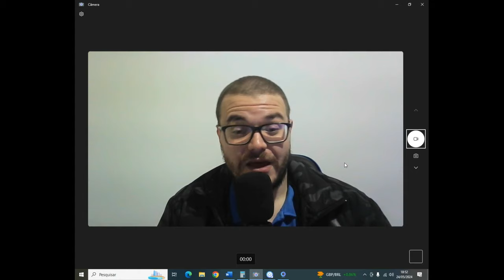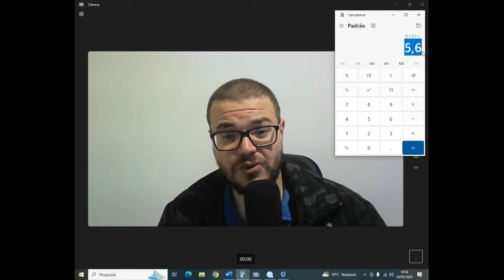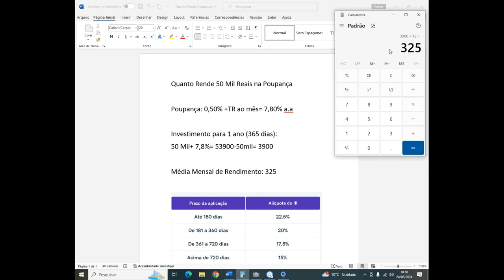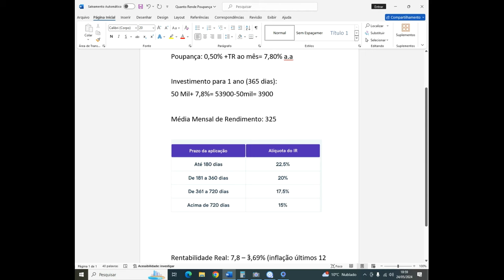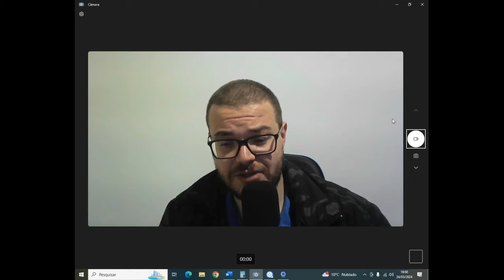Quanto Rende 50 Mil Reais na Poupança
Nesse vídeo iremos falar sobre a poupança, sim a rentabilidade da poupança, no caso a rentabilidade da poupança é bem ruim, entretanto a poupança tem um grande quantidade de pessoas que investem na poupança no Brasil. Se compararmos a rentabilidade na poupança para o tesouro selic, temos que o tesouro selic rende 50% mais que a poupança, ou seja tesouro selic rende 3,78% mais que a poupança.
Nesse vídeo iremos falar sobre Quanto Rende 50 Mil Reais na Poupança por ano, Quanto Rende 50 Mil Reais na Poupança por mês assim como também Quanto Rende 50 Mil Reais na Poupança sobre a inflação.

LUCAS